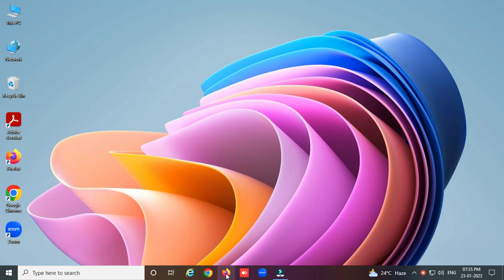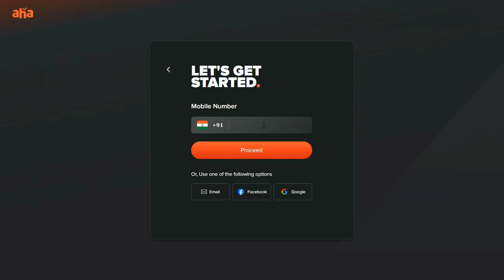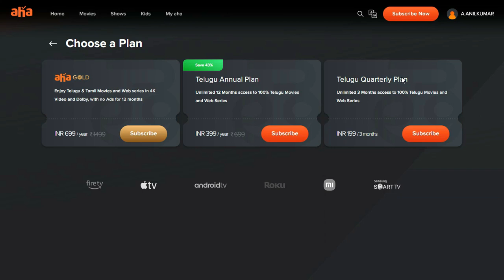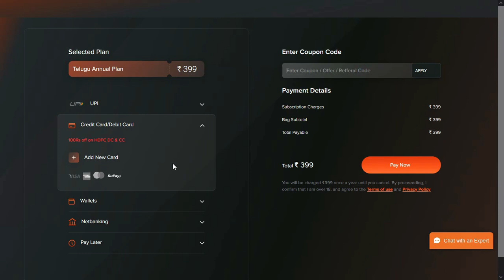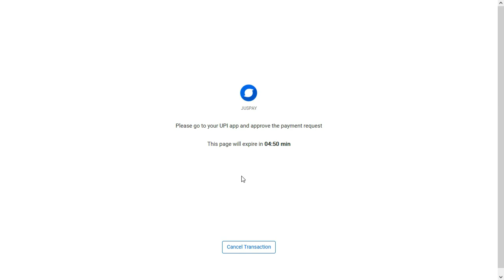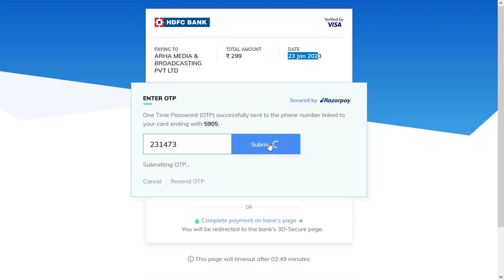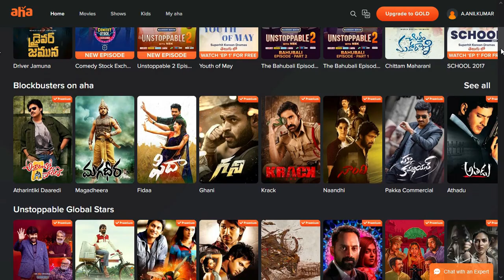How to Get Aha Best Movies Telugu Subscription One Year Plan Only @299 | Aha Telugu Plans in (2023)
Hi friends this is Alle AnilKumar Welcome to my channel Frnz today i will latest upload this video for How to Get Aha Best Movies Telugu Subscription One Year Plan Only @299 | Aha Telugu Plans in (2023) I will clear explain about this video for every option and details please watch till end thank You

Kaye:
1).how to get aha subscription
2). aha best plan 299/-
3).aha recharge and offers
4).ott aha recharge
5).aha ott subscription
6).aha best subscription